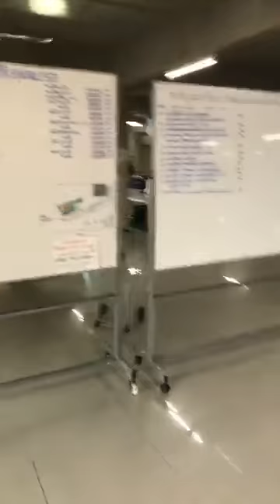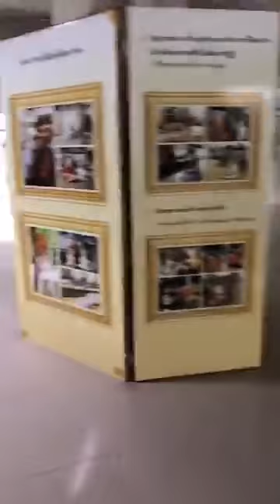สามเณรน้อยเดินบิณฑบาตเช้า วัดป่ามณีกาญจน์ วันที่ 18 เมษายน 2560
Cr. เจ้าของ คลิปต้นฉบับทุกท่านค่ะ

ติดตาม น้องกร สามเณรกร ได้ตามแหล่งที่มา

น้องกร วัดป่ามณีกาญจน์

ศูนย์ปฎิบัติธรรม นนทบุรี